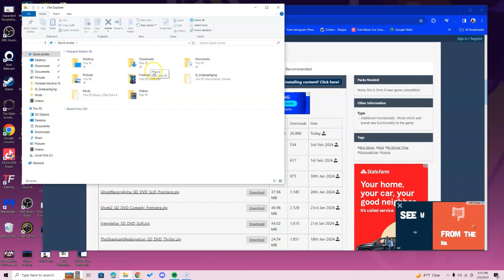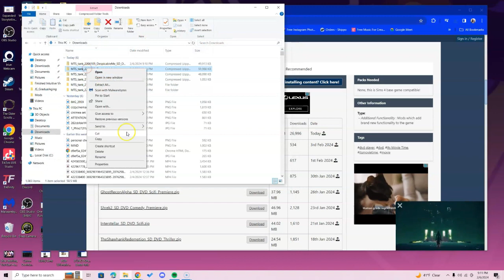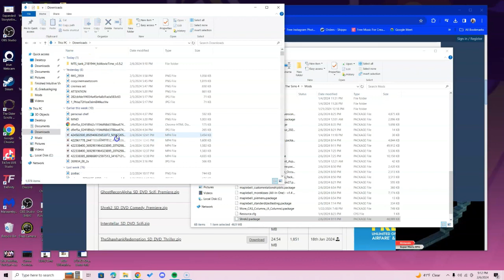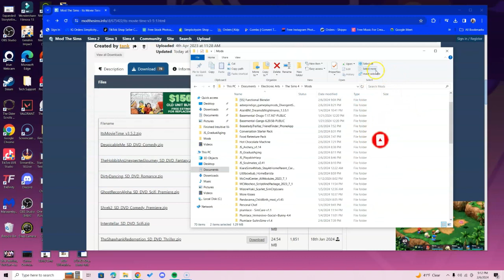How To Install It's Movie Time Mod For Sims 4 | 2024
⭐You Have The Chance To WIN A FREE Sims 4 Pack! ⭐

⭐Win a FREE Sims 4 PACK Of Your Choosing From Me!

⭐ BECOME A SIMPLICITY CHANNEL MEMBER!!!
Get Early Access To All Videos and Member Only Tutorials On Mods People Pay For⭐

Hi Simmers!
In this video I am going over how to download and install the it's movie time mod for sims 4. If this helps any let me know loves in the comment section below.

(If You Are Completely New To Installing Mods Don't Forget To Enable Your Mods In The Game Options Tab Inside Of Your Sims 4. Enable Both Mods and Script Mods Before You Start Playing and Save It.)

"Select Game Options
Then Select Other
After You Do This Check Both Box's To Enable The Mods And Save. "

If you enjoyed this content please show your support by commenting and liking the video. Thanks again!

Here's my discord I have a dedicated channel for mod questions, feel free to join and we can see if we know anything that could help you or further assist you.

Here's My Twitch & Gaming Channel See You Inside! :)